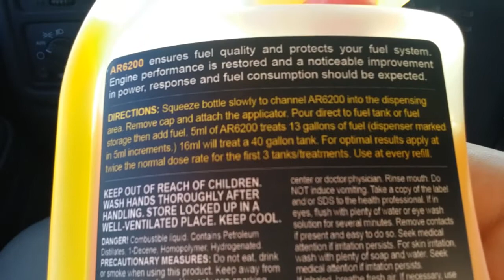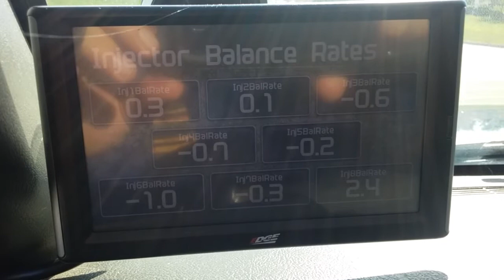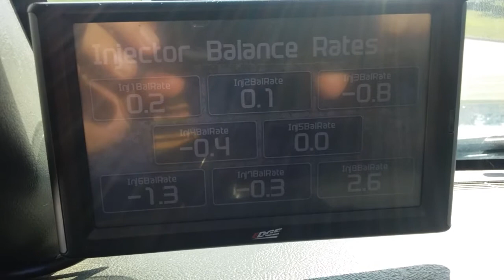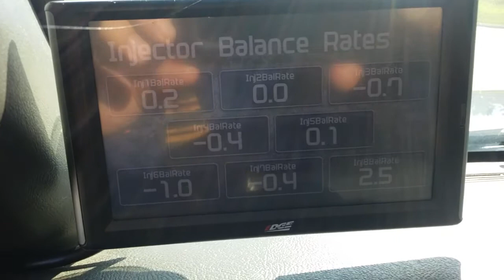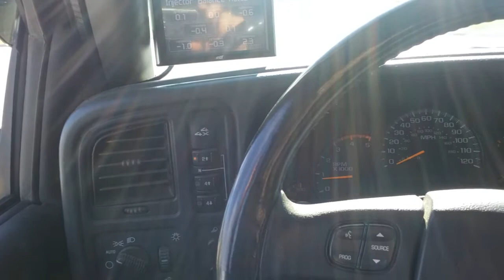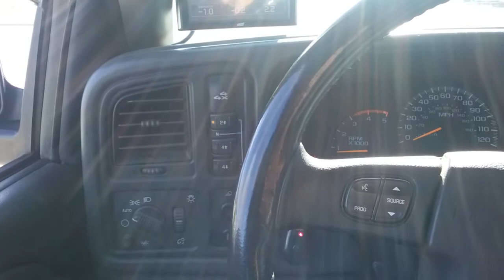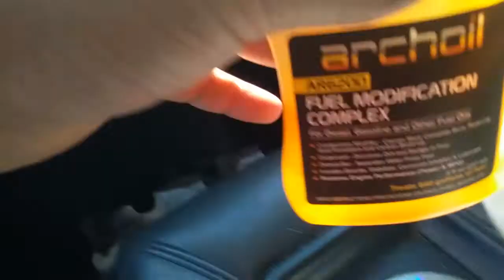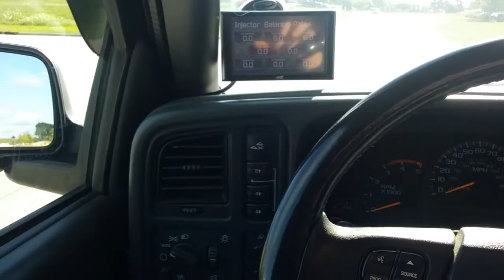Archoil in Duramax update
Quick update after running Archoil in 2005 Duramax for three months.